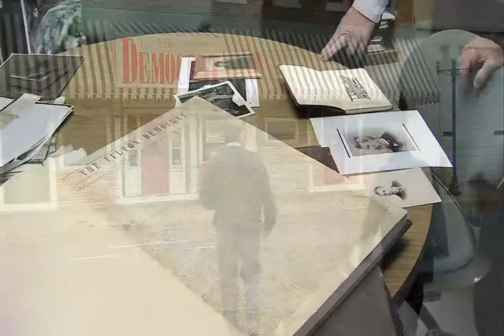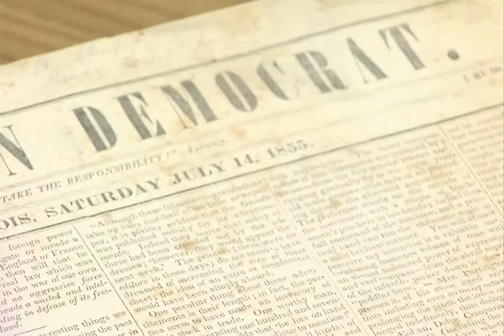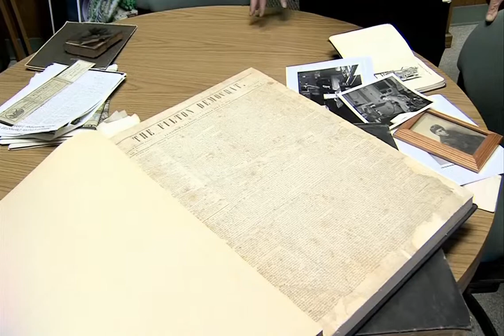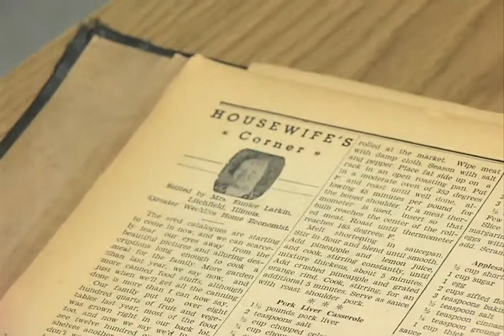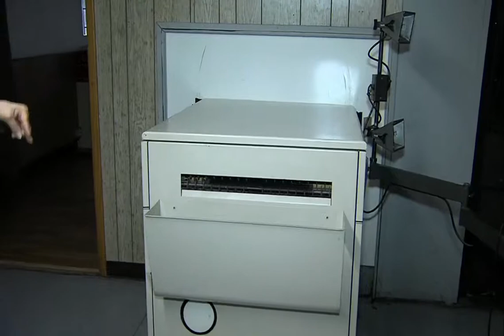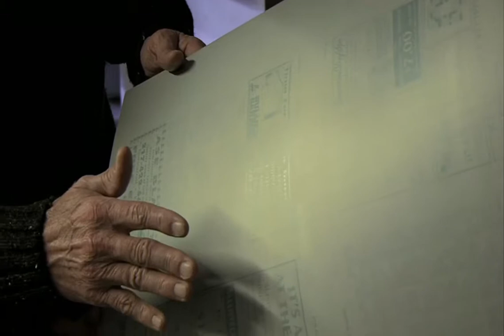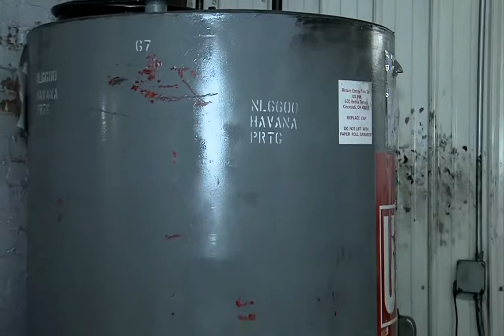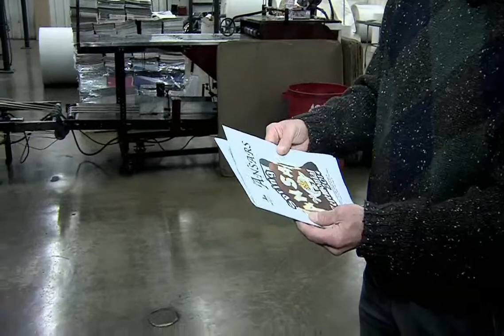Illinois Stories Mason Co Democrat WSEC-TV/PBS Springfield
Come visit the oldest business in Mason County, the newspaper.
Keeping up with the latest technology in printing has allowed the Mason County Democrat to thrive using a mix of traditional printing methods as well as more modern techniques in their full service print shop that provides materials for customer far outside their local area.